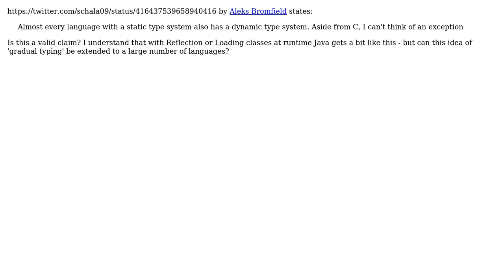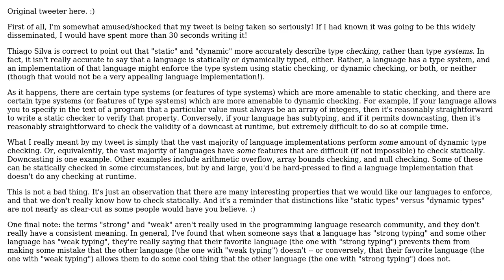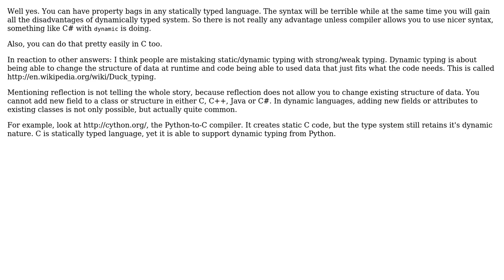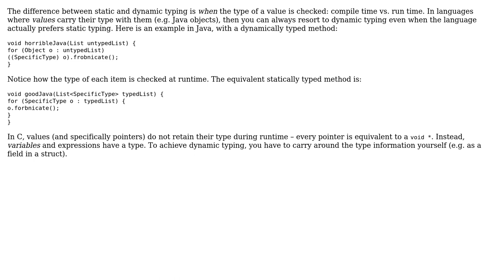Gradual Typing: "Almost every language with a static type system also has a dynamic type system"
Software Engineering: Gradual Typing: "Almost every language with a static type system also has a dynamic type system"

With thanks & praise to God, and with thanks to the many people who have made this project possible! | Content (except music & images) licensed under CC BY-SA | Music | Images & others | With thanks to user Random42 user hawkeye user Euphoric user Doval user amon user Aleks Bromfield and the Stack Exchange Network Trademarks are property of their respective owners. You are responsible for your own actions.